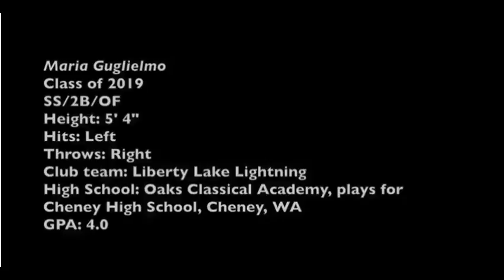Softball Class of 2019 - Honaker VA - Alexus Cline - Powered by NEU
NEU is an Atlanta, Georgia based company providing the world's only "Premium Live Whole Food" for amazing all-natural wellness and fitness results for both "body recovery" and "active energy". This complete natural food source, with it's 175+ ingredients, inclusive of its 30-Fruits & 30-Vegetables, 83-Enzymes & Trace Minerals, & 20-Probiotics is the only product of its kind. Learn more about NEU and it's free product.

NEU's social media & marketing team and professional scouting staff review top softball and baseball performers from around the country in order to identify those individuals who's talent and dedication mirror the same high-level of excellence reflected in NEU's product line. Our scouting selection team at NEU has decades of Major League, College, High School and Professional Training experience. And this team believes these players deserve strong consideration for college review on the appropriate level.

Just as our product line "accelerates" performance recovery times as well as natural focus, energy and on-field endurance, we here at NEU have selected THREE deserving athletes whom our scouting staff and social media & marketing team wanted to assist in promoting.

This very video has been created to enhance these three athletes SEO on both Google and YouTube with hopes of drawing more attention to the professionally created video produced for their recruitment.

We here at NEU are honored to present you this week's three players of the week (in no special order), powered by NEU.

Maria Guglielmo
Lefty-Slapper-SS-2B
Cheney, WA
Softball C/O 2019

Erica Speer
OF
Rockwall, TX
Softball C/O 2019

Alexus Cline
SS-2B-OF
Honaker, VA
Softball C/O 2019
NOTE: Alexus Cline video Produced by SRPro Recruiting, LLC. Special thank you for production services.

Please checkout their personal video links.

Don't forget to access your 100% free NEU "Active Energy" and "Body Recovery" nutrition, with no further obligation, just cover the shipping and handling, and it's all yours!

CREATIVE:
We see how stagnate the online recruiting services can be. So we decided to throw everything we know, as well as everyone we know who could make it happen, into the bucket that is now SkillTraxTV.